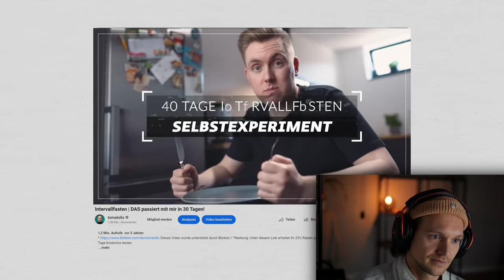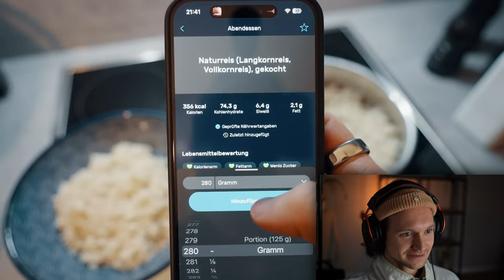23 Stunden ohne Essen: Gesundes Intervallfasten oder eine Crash-Diät? (Tomatolix OMAD Reaktion!)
In diesem Video reagiere ich auf das spannende OMAD-Selbstexperiment von Tomatolix! 🥦🍽 OMAD, also "One Meal A Day", ist eine extreme Form des Intervallfastens, bei der man 23 Stunden täglich fastet und nur eine einzige Mahlzeit isst. Doch wie hart ist diese Ernährungsweise wirklich, und ist sie langfristig gesund? Ich bespreche die Vor- und Nachteile von Intervallfasten, die Auswirkungen auf die Gesundheit, und ob OMAD wirklich dabei helfen kann, Gewicht zu verlieren und den Stoffwechsel anzukurbeln.

Tomatolix zeigt in seinem Selbstexperiment, wie schwierig es ist, nur eine Mahlzeit pro Tag zu konsumieren, und ich analysiere seine Erfahrungen, Herausforderungen und Ergebnisse. Ich diskutiere, ob OMAD eine nachhaltige Diätform ist oder ob es gesundheitliche Risiken gibt, auf die man achten sollte. Außerdem gebe ich meine persönliche Meinung zu dieser Fastenmethode und stelle die Frage: Ist es wirklich effektiv, um Fett zu verbrennen, oder gibt es bessere Alternativen?